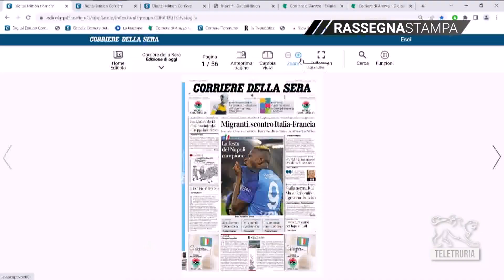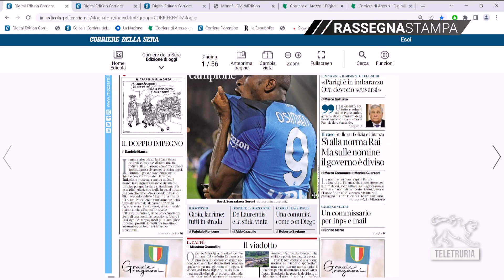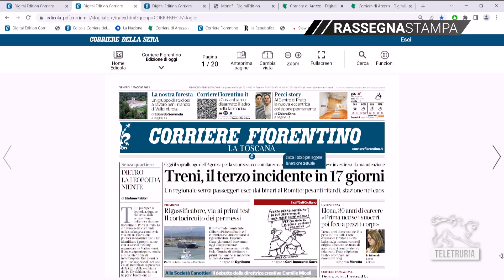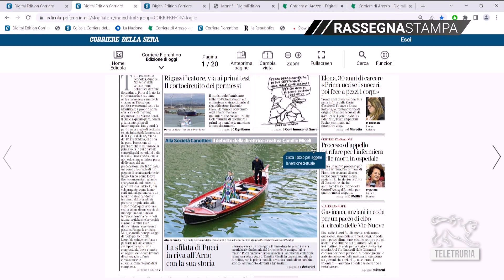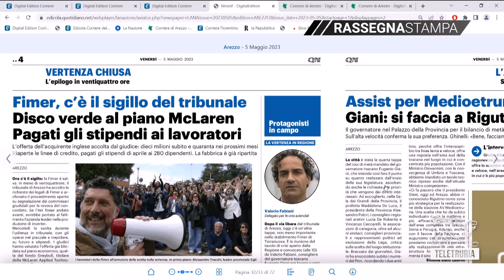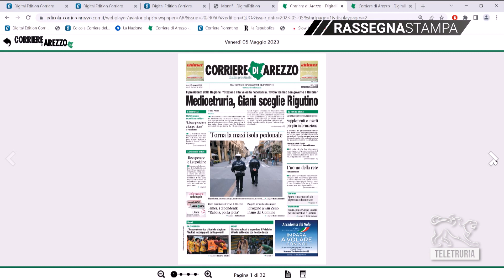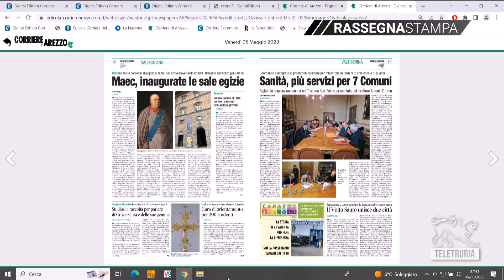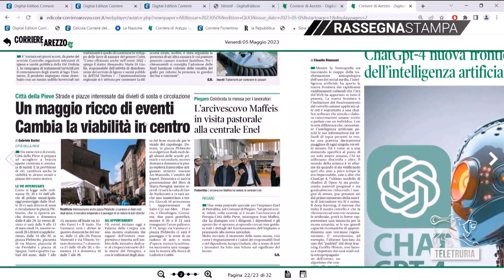Rassegna stampa 05/05/2023